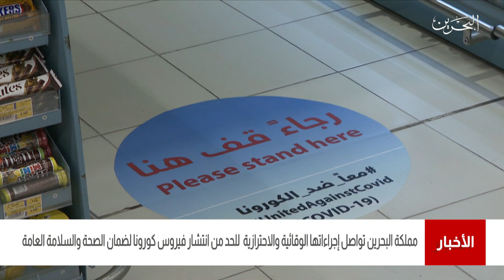البحرين مركز الأخبار : مملكة البحرين تواصل إجراءاتها الوقائية والإحترازية للحد من إنتشار كورونا